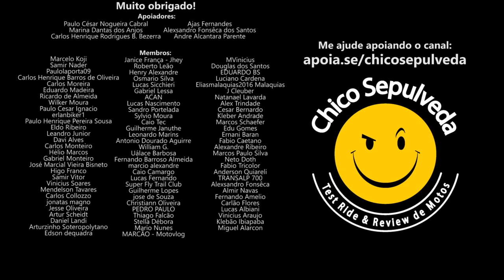Honda Sahara 300, Bajaj Dominar 400, Triumph Scrambler 400X - Você tem dúvida qual venderá mais?